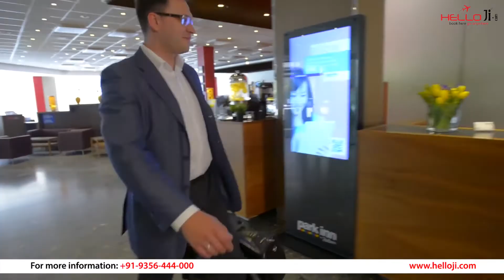Park Inn by Radisson Ekaterinburg Hotel | 4 Star | Russia | HH407 | Helloji.com